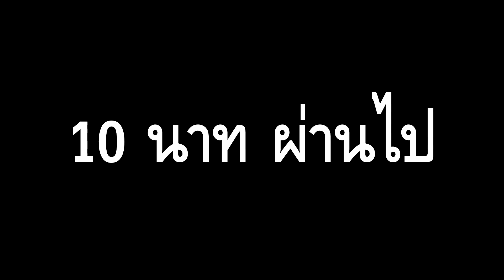พ่อบ้านใจกล้า ทิ้งลูกกลางแดด !